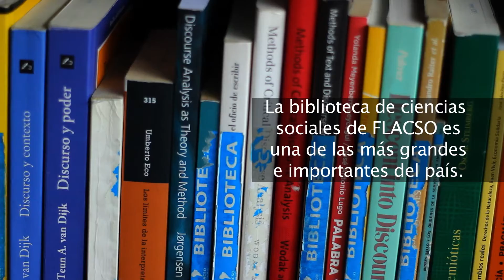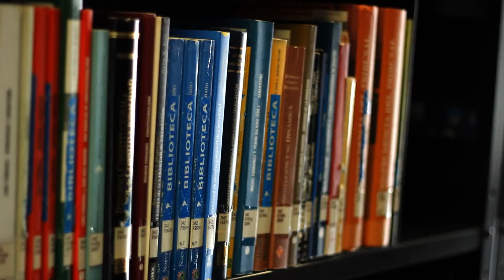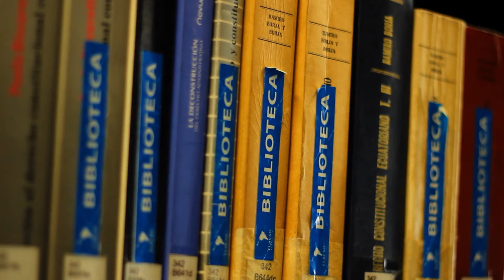FLACSO-Ecuador, socializando el conocimiento: Flacso Andes y Biblioteca FLACSO.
Eduardo Puente, Coordinador General de la Biblioteca de FLACSO y Gabriela Ríos, Coordinadora Técnica de FLACSO Andes destacan las contribuciones de FLACSO a la democratización del conocimiento.